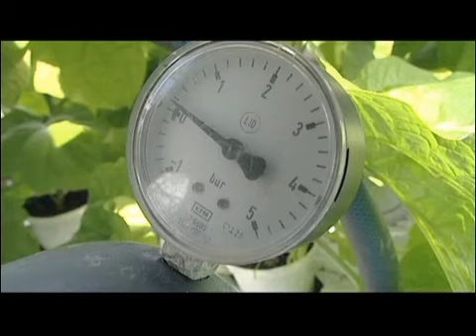ЧТО ДЕЛАТЬ ВЕСНОЙ В САДУ?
Авторская телевизионная программа "Садовые истории с Ольгой Платоновой". Снегозадержание; Весенняя обрезка плодовых деревьев; Черенкование комнатных растений, композиции; Гидропоника